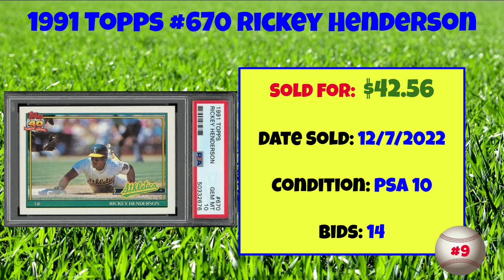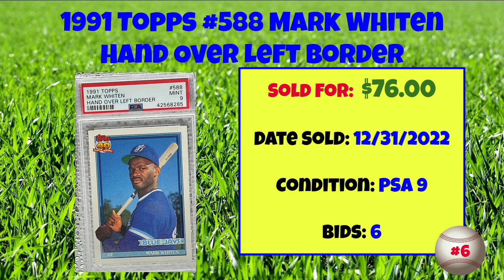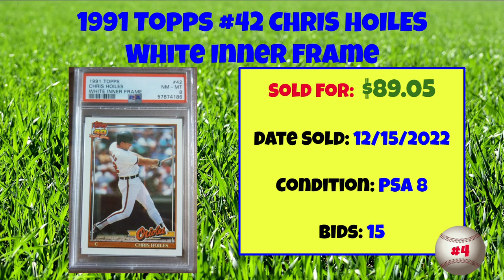1991 Topps Most Expensive eBay Sales Baseball Cards - 4th Quarter 2022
A rundown of the most expensive 1991 Topps Baseball cards sold on eBay in the 4th Quarter of 2022.